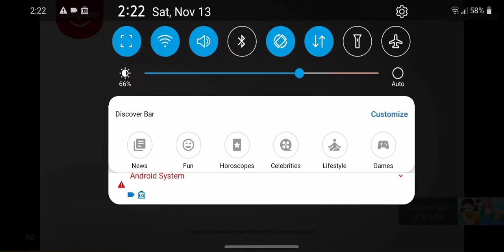reacting to lake box squid game